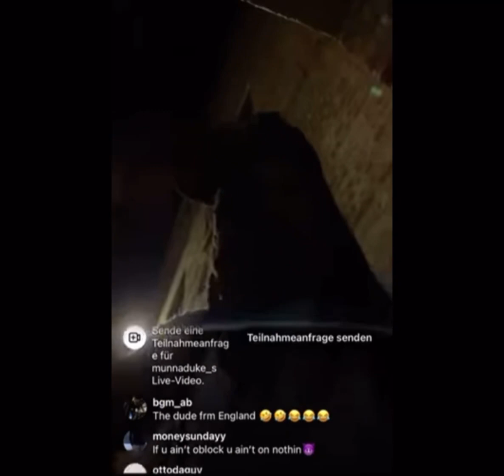Munna Duke Takes All His Friend Money During Dice Game